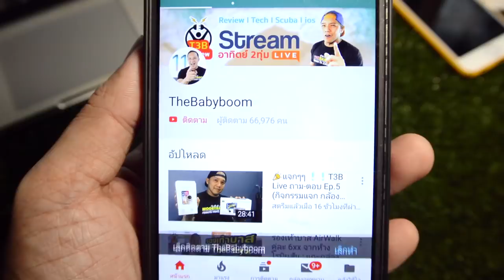Unbox กล้องติดรถยนต์ nanotech GT500 by T3B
สอบถามราคาและสั่งสินค้าได้จาก